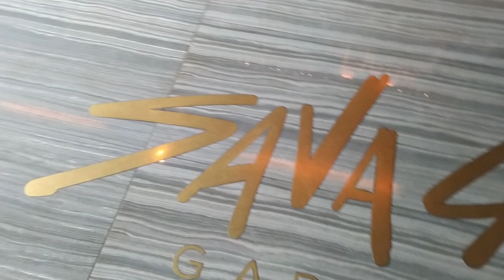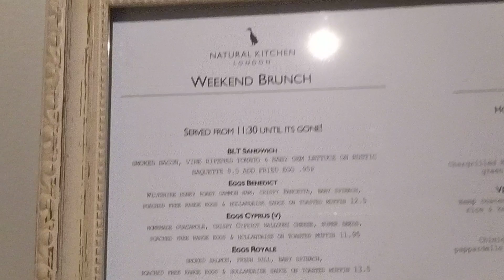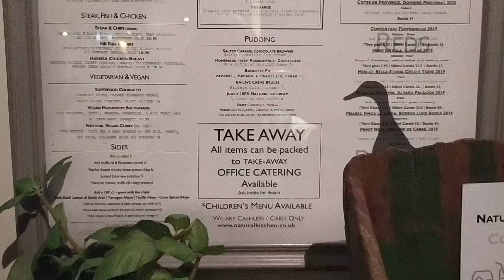Up on the roof... again, but where??? (in Russian) Снова где-то на крыше (на Русском) Sanctions RU.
I am once again on the roof/top floor of one of the Square Mile, London hotels to show you more views of London.
The wind was terrible, as such, apologies for the sound and sorry for my slow speaking. I am trying to communicate without any Google translate help and without much advance preparation on this particular topic, as I don't know where I might stop and what I might see.